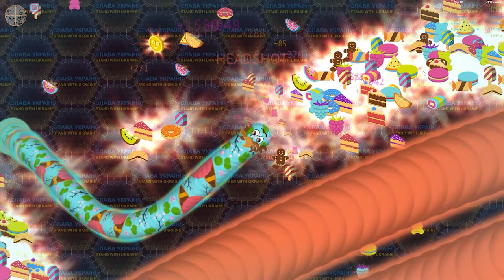Wormate io Best Funny Gameplay Moments #150 Wormateio